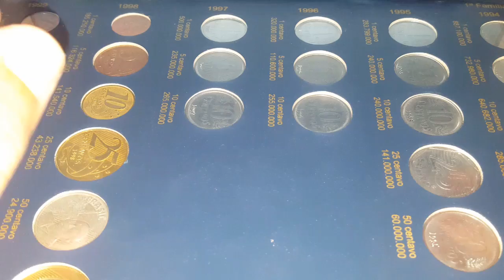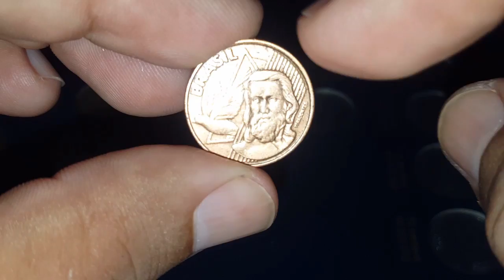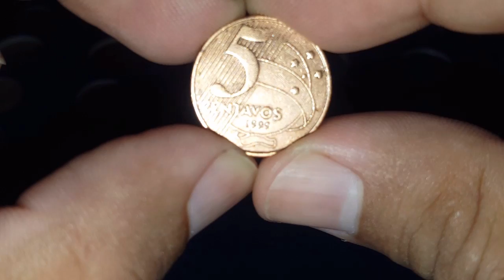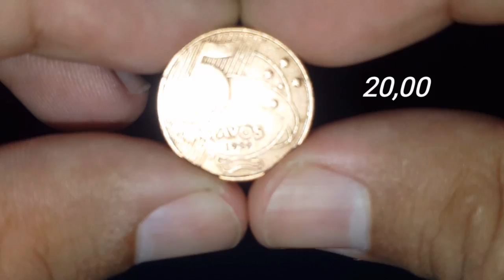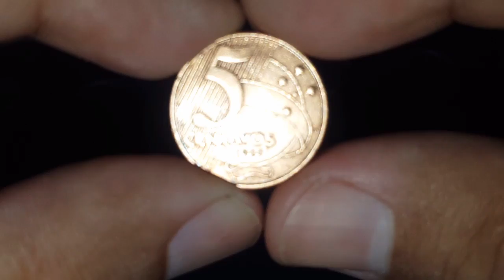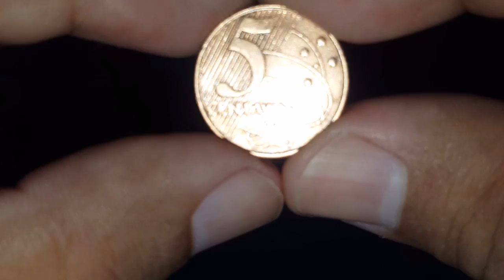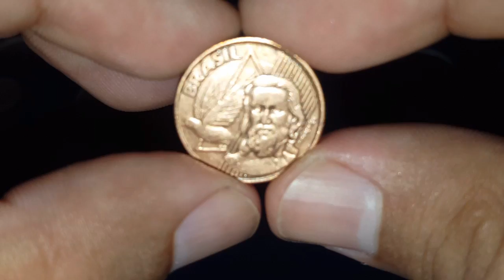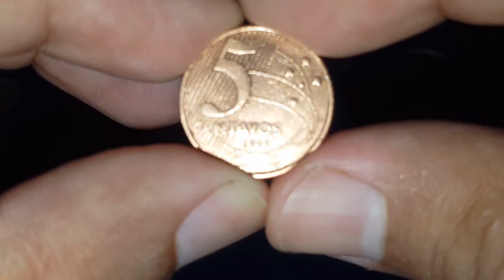Moeda de 5 centavos de 1999 valiosa de Real: Muitos estão procurando ela - Quanto vale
A moeda de 5 centavos de 1999 valiosa de Real é muito escassa e muitos colecionadores estão procurando ela. veja quanto vale.
Como a tiragem desta moeda foi pouca, e devido às condições em que esta moeda se desgasta por ser de aço, está cada vez mais difícil encontrar dela no meio circulante.muitos colecionadores a procuram.